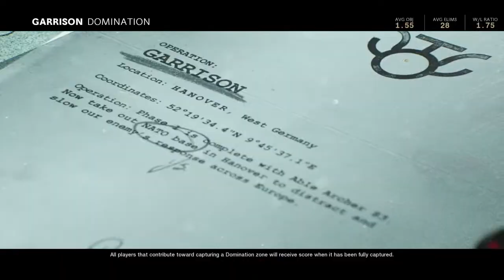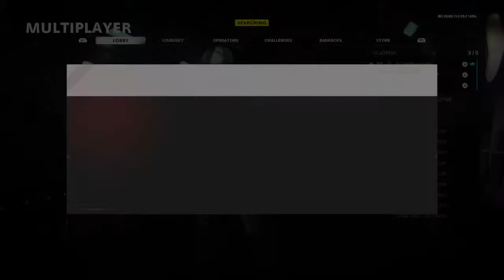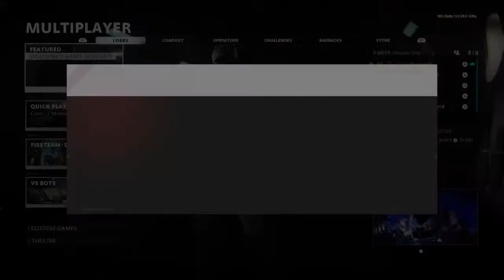g_Nicho11s_9v2's Live PS4 Broadcast